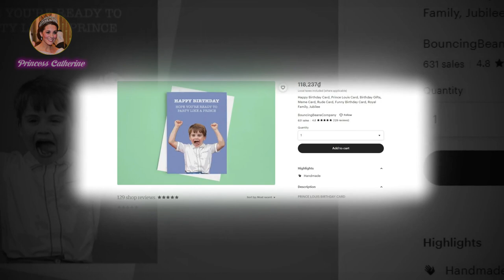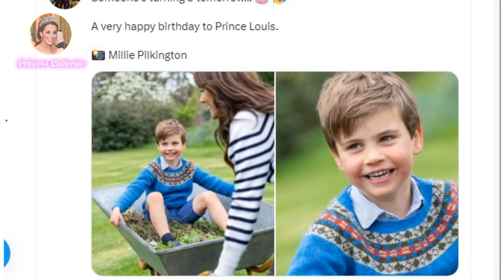Prince Louis OVERJOYED As He Received A Meaningful Birthday Gift From Carole Middleton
Prince Louis OVERJOYED As He Received A Meaningful Birthday Gift From Carole Middleton @Princesscatherinefc
🔊 You definitely have to watch this video: BOSS BABY: Prince Louis’ HEART MELTING MOMENTS Overtaking George and Charlotte